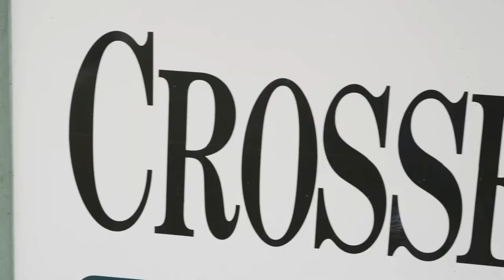Cynergy Cargo creates 70 new jobs in Crossett, Arkansas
Cynergy Cargo, an enclosed cargo trailer manufacturer headquartered in Douglas, Georgia, announced in April 2020, that it is building a new facility in the Crossett Industrial Park. The company plans to hire 70 new, full-time employees within 24 months. Among the available positions are carpenters, welders, and electricians, including others.